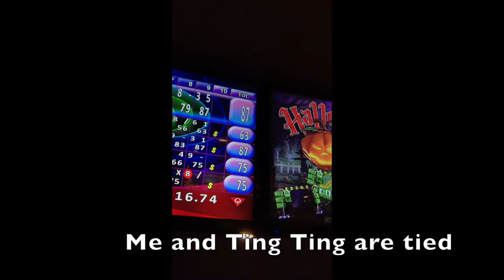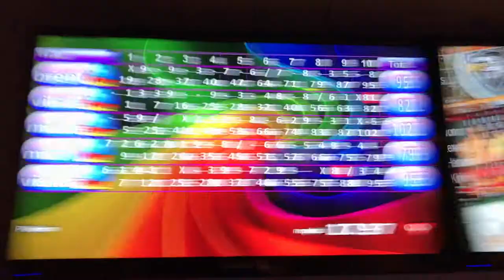MOST CLUTCH BOWLING MOMENT EVER!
Just a day in a life of a small Youtuber. My friends and I went bowling and some clutch things went down. Watch and find out what happened.